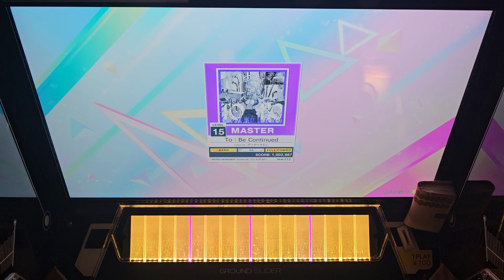【死ぬ気で繋ぐ】 To：Be Continued(MASTER) フルチェイン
Player:あとら
※擦りヘドバンに抵抗がある方の視聴はご遠慮下さい

隣上手すぎ定期